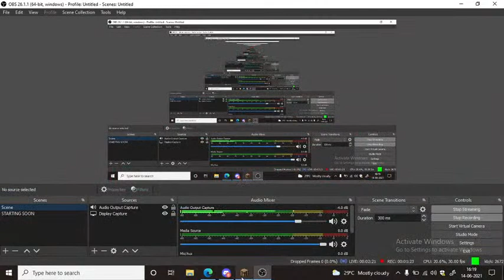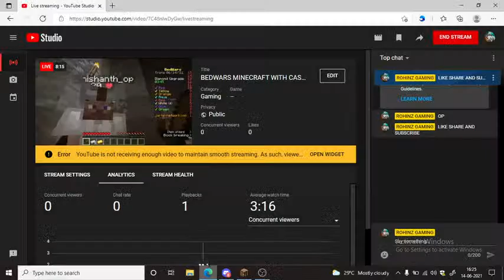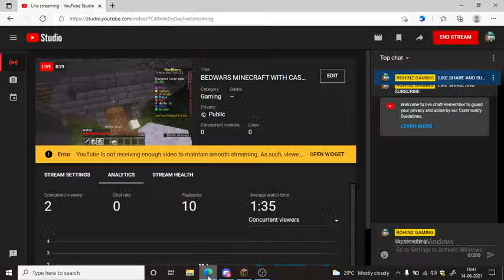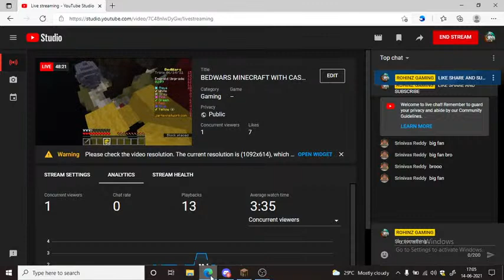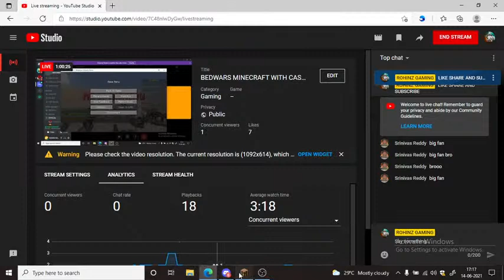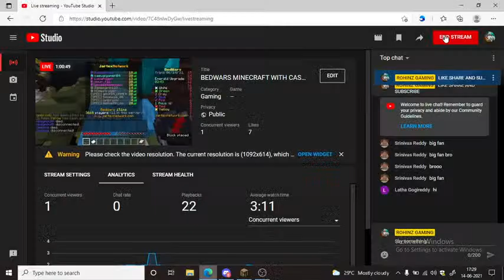BEDWARS MINECRAFT WITH CASUAL GAMER04